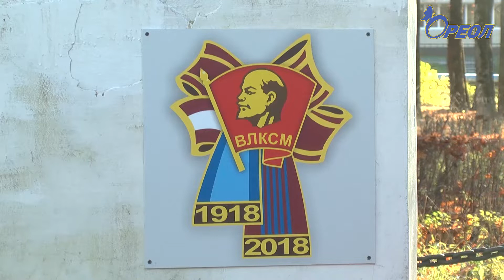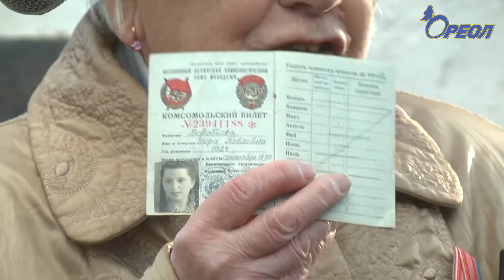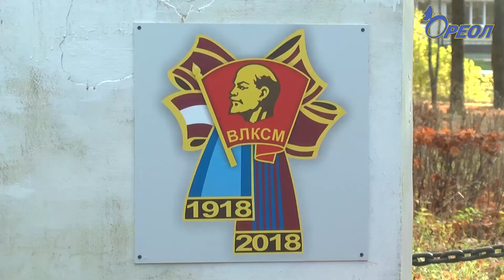В Сланцах открыли памятный знак в честь 100-летия ВЛКСМ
В Сланцах состоялось торжественное открытие памятного знака в честь 100-летия ВЛКСМ, самой массовой общественно-политической организации советской молодежи.